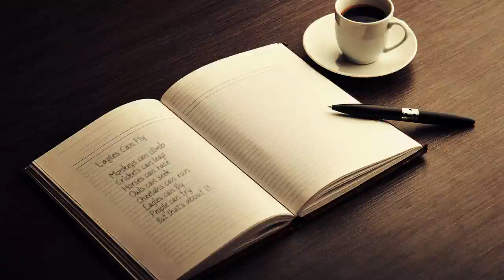BilliumMoto - Welcome to the Literature Clͅub̀!᷅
A fun collaboration inspired by Dan Salvato's game, "Doki Doki Literature Club"!

lyrics:
enter now the room with the crooked door, there to welcome you
wonder how the dark will shine on you, before you see too
is it nightmare or a pipe dream
in this world where no one else breathes

g͔̬᷅e͒᷆͠t̷̐̎ o̱͗ͥṵ̾ͬt̤̮͆ m̼̮̪y̧̍͋ h̰ͪ́ȩ̠̌a̶᷀͜d͇̉̇

enter now the place with all my friends, their cute faces blue
you will join them too!
wonder how to possibly make amends before i love you

every day, i imagine a future where i can be with you
in my hand is a pen that can write a poem with me and you
on my mind is a quote that i can't forget, the black raven's clue
it had said, "write down all the dreams you wish for, they will come true"

am i too scared to say you're my dream?